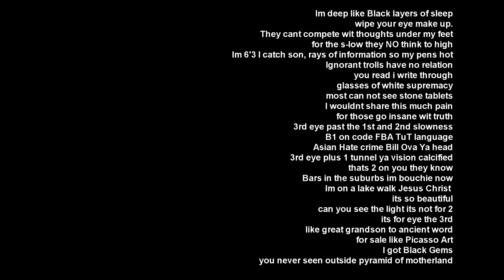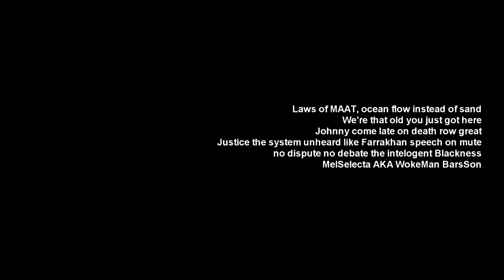WokemanBarsson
​ @The Black Authority   @Prof BlackTruth   @Tariq Radio   @Dee Tubman   @GREATBLACKSHARK   @African Diaspora News Channel   @Queen Ahmadiyyah TV-More Than Meets The Third Eye
Please share this to the B1 family I've been making music for 30+ years and just started writing to get out this WS negative energy. Feel free to use it if you like it, and if anyone want to jump on the track hit me up.